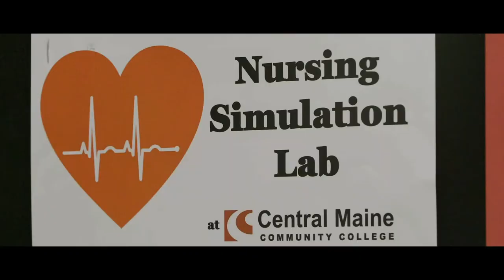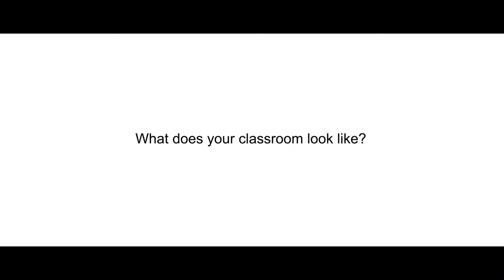SMCC at CMCC Men's Basketball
Join us for SMCC at CMCC Men's Basketball